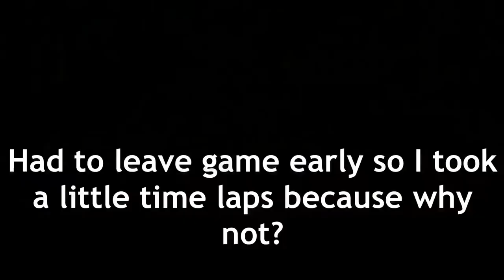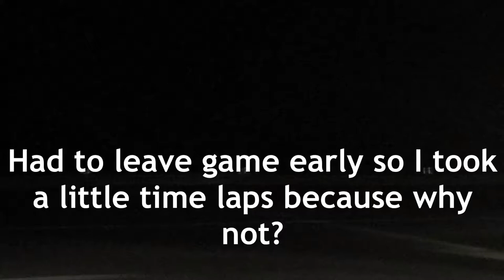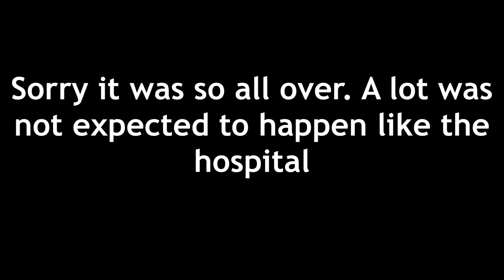WE WENT TO THE BALL GAME!!! (GONE WRONG!!)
In this video, we go to a Cleveland Indians game but end up having to see our friend in the hospital. Feeling nice?